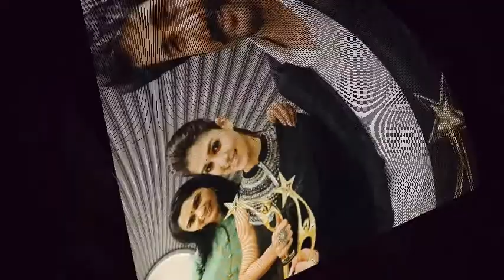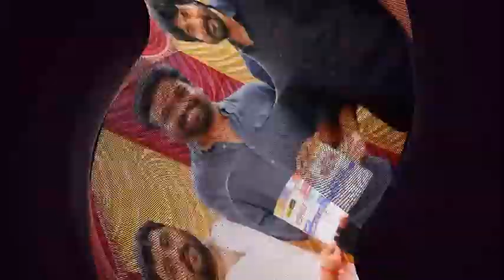Rajesh Update | M Rajesh Update | Sivakarthikeyan Update | Rajesh Next Movie | Siva Next Movie